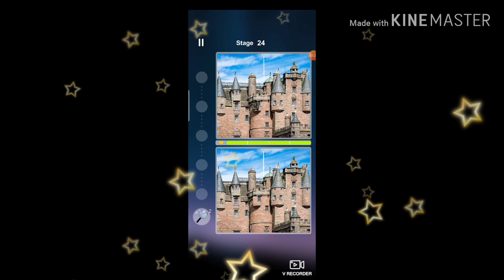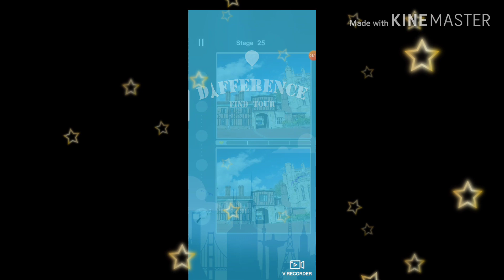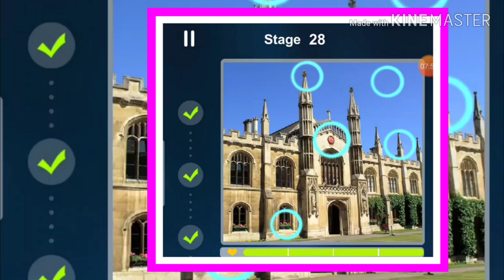Difference Find Tour Level 21, 22, 23, 24, 25, 26, 27, 28, 29, 30